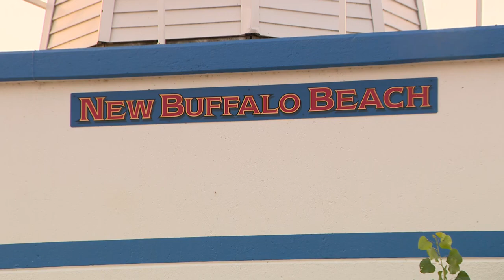Inspiring athlete finds balance on quest to cross all of the Great Lakes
Mike Shoreman arrived at North Avenue Bach in Chicago at once exhilarated and exhausted. He’d just paddled 27-straight hours, across 44 miles from new Buffalo, Michigan to Chicago.